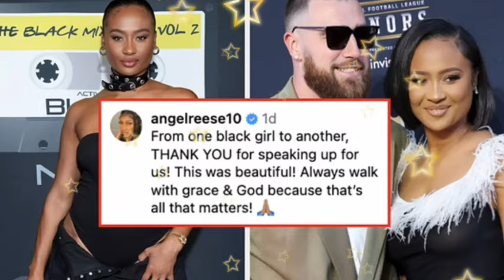Tay REACTS BITTERLY To Trav's Ex Kayla CRYPTIC Post About Their Romance